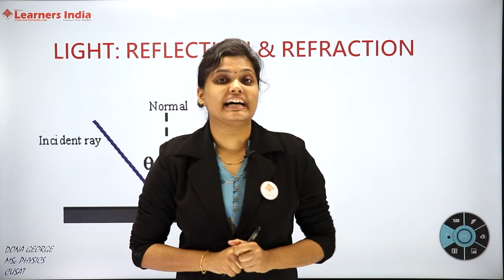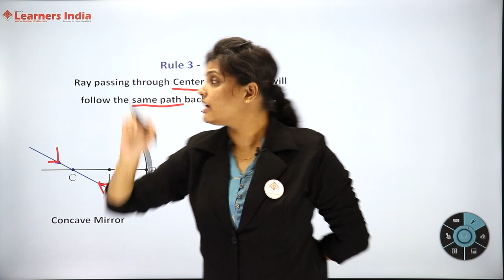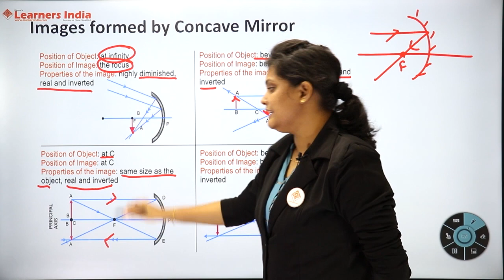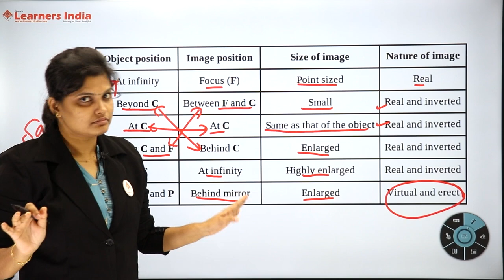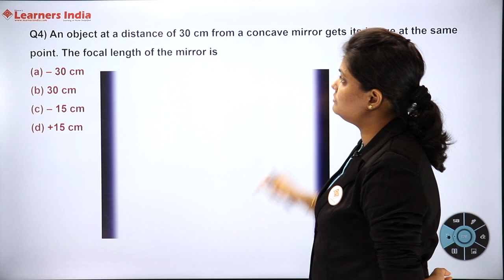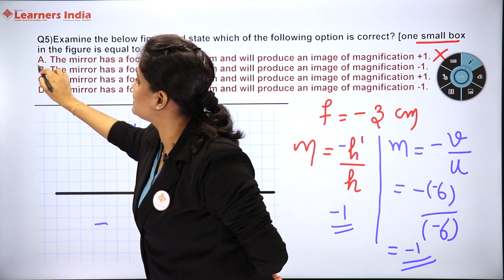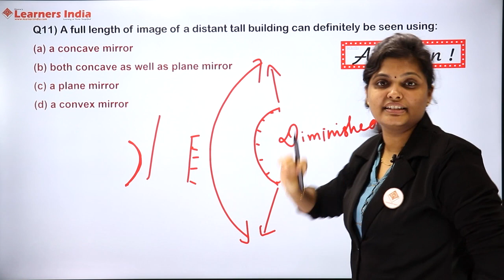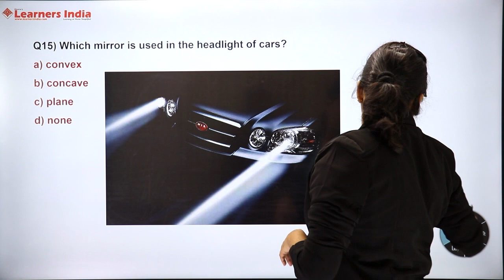CLASS 10 CBSE | PHYSICS | IMAGE FORMATION - CONCAVE AND CONVEX MIRRORS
"Rules of Image formation along with nature & position of the image for different positions of objects for both concave and convex mirror is one of the most important topics of CBSE 10th Science chapter 10 LIGHT. Concept-based MCQs are the ones to be mastered for a top score in Term 01 Board examinations. In this session, your teacher will show the strategies to be adopted for easy solving of concept-based questions from this particular portion of LIGHT. So watch out students. Let's learn together.